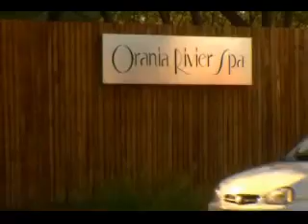Orania Helpsaamfonds (Deel 1)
'n Volhoubare oplossing wat arm Afrikaners bystaan om hulself op te hef en so hulle selfvertroue en selfrespek te herwin.